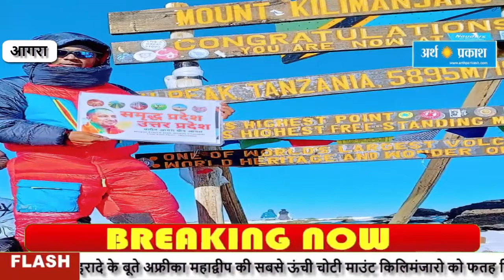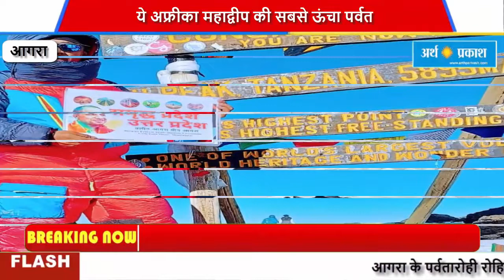आगरा के रोहित का किलिमंजारो चोटी पर सूर्य नमस्कार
आगरा के पर्वतारोही रोहित तिवारी ने अपने हौसले और बुलंद इरादे के बूते अफ्रीका महाद्वीप की सबसे ऊंची चोटी माउंट किलिमंजारो को फतह किया है। नए साल पर उन्होंने यह उपलब्धि हासिल की। 19 हजार फीट और माइनस 15 डिग्री तापमान पर उन्होंने किलिमंजारो पर 51 सूर्य नमस्कार किए। अब रोहित विश्व की सबसे ऊंची चोटी माउंट एवरेस्ट पर तिरंगा फहराने की तैयारी कर रहे हैं।